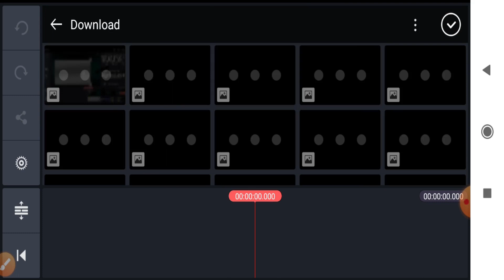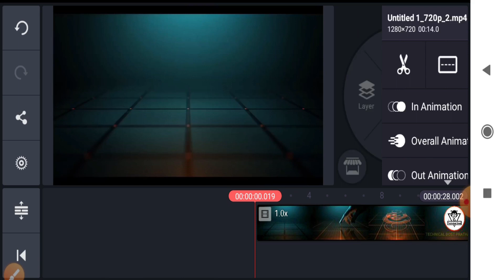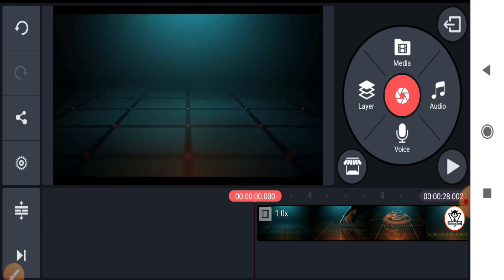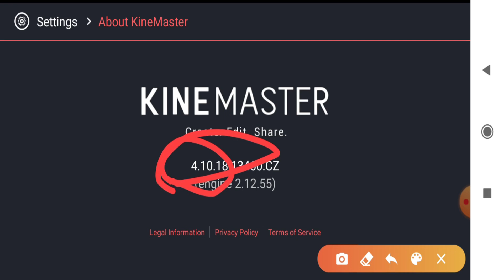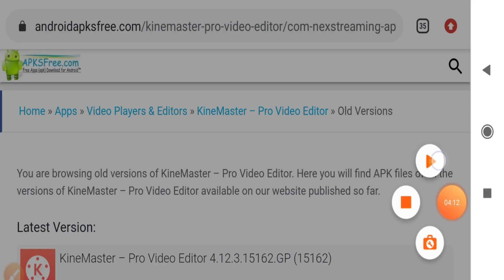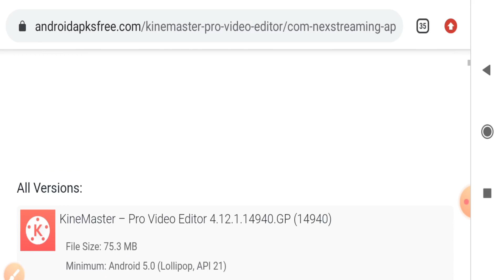KINEMASTER VIDEO LAYER || UNSUPPORTED BLACK LINES FIX (100% SOLUTION) BY TECHNICAL DOST PRATHAMESH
Hi Dost,

➤Guys in this video we will see -KINEMASTER VIDEO LAYER || UNSUPPORTED BLACK LINES FIX (100% SOLUTION)